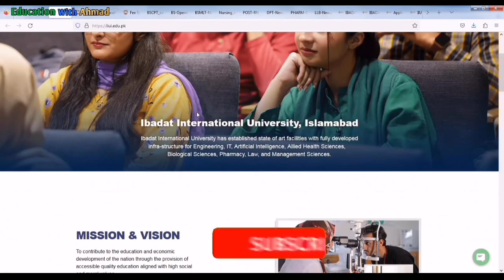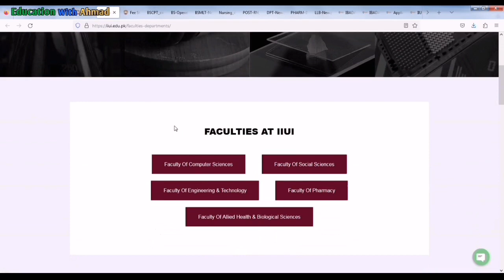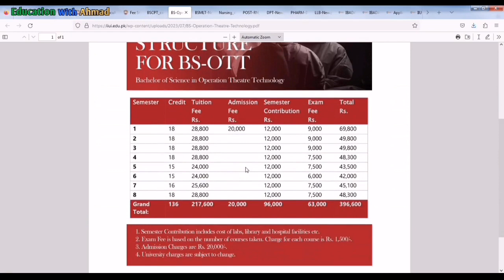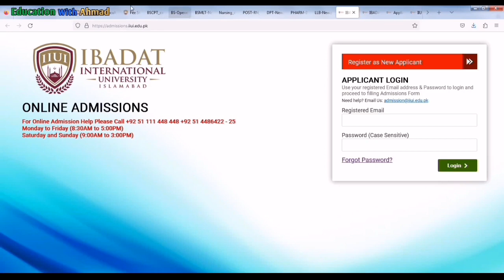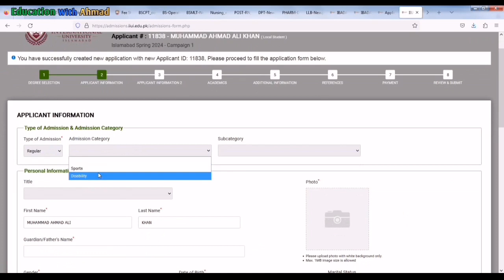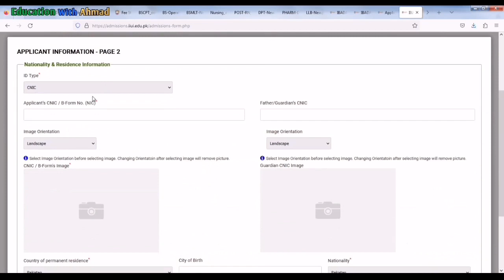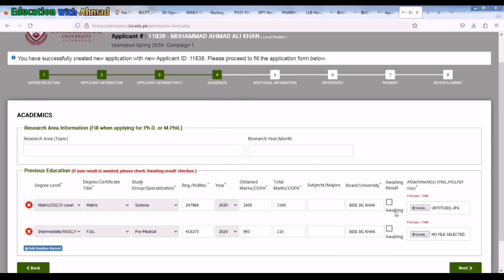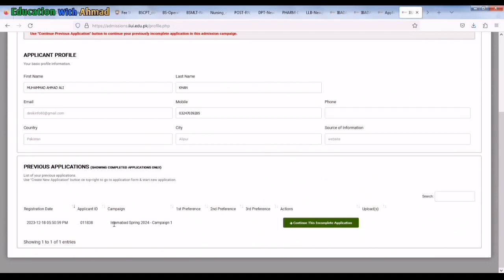Ibadat International University (ISB) Admissions 2024 || Programs :: Fee Structure || How To Apply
Ibadat International University has established state of art facilities with fully developed infra-structure for Engineering, IT, Artificial Intelligence, Allied Health Sciences,    Biological Sciences, Pharmacy, Law, and Management Sciences.

Eligibility Criteria:

Admissions will be opened twice a year under the semester system, or as stated otherwise for specific programs. Applications received for admission in various programs are reviewed by the concerned departments. The applicants are required to appear in admission test and interview. The final merit is determined on the basis of past academic performance, score obtained in the admission test and performance in the interview.

Applicants, who have appeared in various examination i.e., 12 years of education level (Intermediate (FA/F.Sc/ICS/I.Com/DAE/A Level), 14 years of education degree level (BA/B.Sc), 16 years of education degree level (MA/M.Sc), 18 years of education degree level (MS/M.Phil) or pre requisite level examination prescribed for admission in a program and are awaiting results, will be allowed to apply for provisional admission, but they will be given admission only after submission of the attested copies of their certificates / degrees within the prescribed time notified by the university.

Faculties:
Faculty of Allied Health & Biological Sciences

The Faculty of Allied Health & Biological Sciences at the Ibadat International University, Islamabad offers pathways to a career in health and social work through postgraduate courses. Allied health professionals work in the health, social and psycho social services care team, using specialized skills to provide evidence-based services to patients and other service users.
The Faculty gives a professional entry to practice courses in pharmacy, nursing and social work, as well as health professions education courses for those wishing to become educators in health.

DEPARTMENTS
• Medical Lab Technology
• Medical Ultra Sound Technology
• Physical Therapy
• Diet & Nutritional Sciences
• Nursing & Paramedics

Faculty of Engineering & Technology

The Faculty of Engineering and Technology at Ibadat International University, Islamabad has customs of development and authority in instruction and exploration. Our undergrad and post-grad projects in engineering and innovation give our game-changing alumni the abilities and information to make an impact around the world.

DEPARTMENTS
• Civil Engineering

Faculty of Computer Sciences

The main goal of Faculty of Computer Sciences at Ibadat International University, Islamabad is to offers an energizing future and it is at the very heart of how we work, convey, associate and are engaged. Study with us and become prepared for professional openings in a variety of fields – from software engineering to cyber security, computer science, data analytics and virtual reality.

DEPARTMENTS
• Computer Science
• Software Engineering

The main goal of the Faculty of Social Sciences at Ibadat International University, Islamabad is to develop teaching and research in those aspects of the social sciences, which directly or indirectly relate to the public administration or the economic and cultural life of society.

DEPARTMENTS
Law
Management Sciences
English

The main goal of Faculty of Pharmacy is to train Pharmacy practitioners to possess advanced expertise, clinical experience and leadership qualities that enable them to be at the forefront of the Pharmacy profession and health care in a variety of settings.

DEPARTMENTS
Pharmacy
By Muhammad Ahmad Ali Khan

Join Our Free WhatsApp Channel To Get All Latest Educational News and Updates
If You Want To Apply For Any Undergraduate & Post Graduate Degree Programs in Any University Or College Of Pakistan,